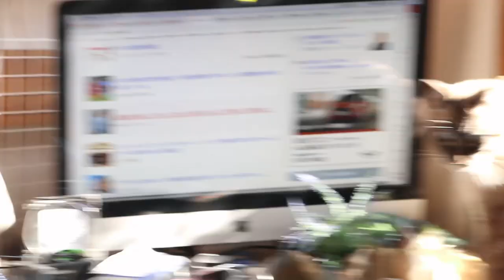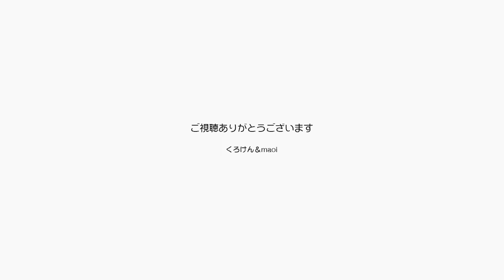仲良しジャン＆ポンのアートな朝がゆっくりと明ける【Jean & Pont 1996】2020/1/13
窓を開けて朝日が差し込むとジャンくんとポンちゃんは仲良く並んでポーズをとります。
今日のカメラは低い位置から広角レンズで煽りアート作品のようなものになりました。
もちろん猫はまず絵になるものです。
いつまで見ていて飽きないんです。

2020年ジャン＆ポンカレンダー
2020年キトンシッティングカレンダー（ラブ、シオン、アンズ、チャコ、カオリン）